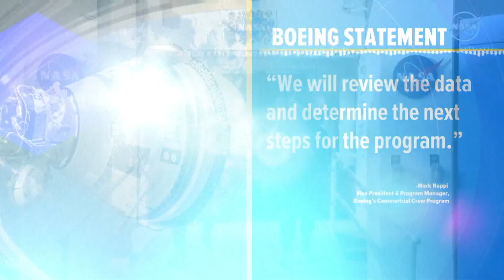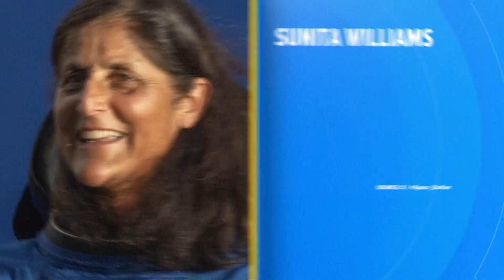NASA sends Starliner back to Earth without astronauts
The astronauts will have to wait until February for a ride home with SpaceX.